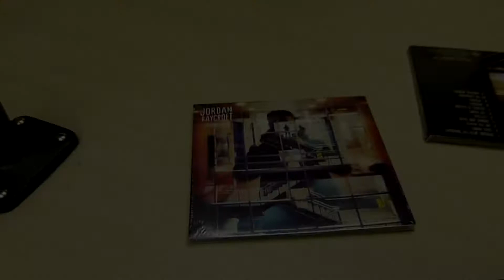Jordan Raycroft - Bonnie and Clyde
Jordan Raycroft stopped in to play a show for us.  Catch Jordan this weekend here:
Thursday April 25, 7pm - Immanuel Pentecostal Church (Winnipeg)
Friday April 26, 3pm - Bean & Barley Bistro (Morden)
Saturday April 27, 7pm - Sam's Place (Winnipeg)
Sunday April 28, 4:30pm - Exchange Community Church (Winnipeg)